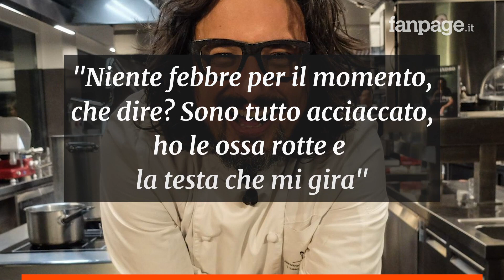Alessandro Borghese su Instagram: "Ho il Covid, sono tutto acciaccato"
Alessandro Borghese ha il Covid, è al suo quinto giorno e nonostante la febbre non è ancora comparsa dichiara di essere “tutto acciaccato”. Tra i sintomi anche i giramenti di testa e “le ossa rotte”. Lo chef di “4 Ristoranti” spiega: “Spero di levarmelo presto di mezzo perché non so più come distendermi sul letto”.